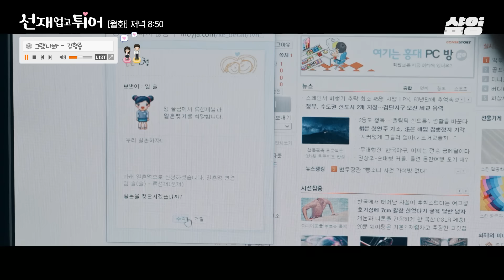[선재업고튀어] 𝐏𝐥𝐚𝐲𝐥𝐢𝐬𝐭 그 시절 우리가 사랑했던 미니홈피 BGM🎧 첫사랑이 보고 싶어지는 00년대 감성 플레이리스트☔✨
00:00 소원을 말해봐 - 소녀시대
00:55 우산 - 윤하
03:01 Loveholic - 러브홀릭
03:52 점점 - 브라운 아이즈
04:18 그랬나봐 - 김형중

너 이제 내 팬 하지마
└ 그거 어떻게 하는건데..

시간 여행자 김혜윤의
최애 변우석 운명 바꾸기 프로젝트!